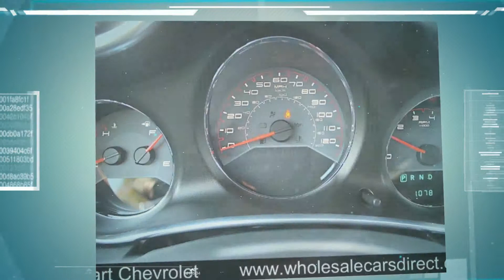2014 Dodge Avenger SE For Sale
2014 Dodge Avenger SE

This wonderfully fuel-efficient vehicle offers a supple ride, quick acceleration and superior styling without sacrificing MPGs. Drive off Smart Chevrolet's lot in this superb 2014 Avenger knowing the strength of Dodge's factory warranty is standing behind you.